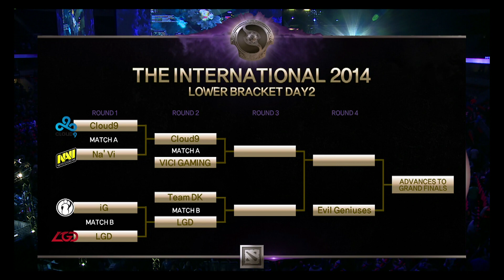[도타2 Ti4] 올스타 게임 A경기 Team rOtk vs Team XBOCT - -EsportsTV,DOTA2,도타2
도타2 The International 4 2014

참가팀

- ViCi
- NewBee
- Evil Geniuses
- Team DK
- Cloud9
- Na'Vi
- LGD